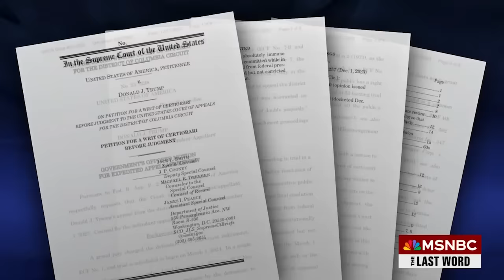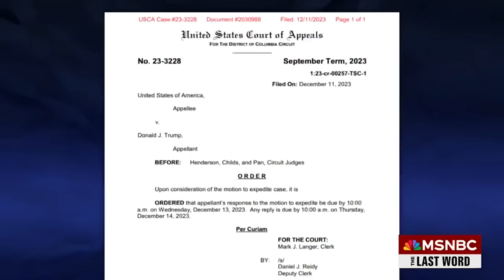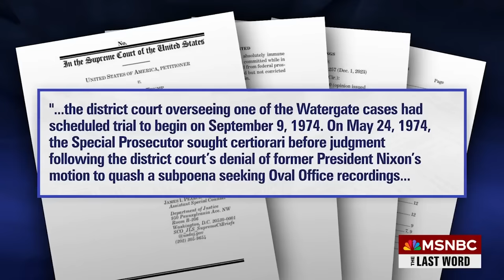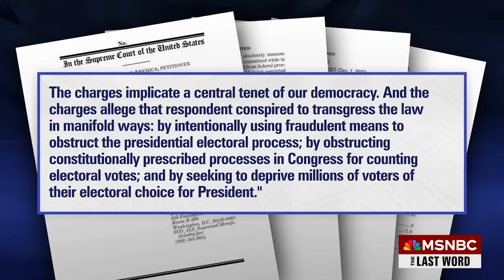Watch The Last Word With Lawrence O’Donnell Highlights: Dec. 11